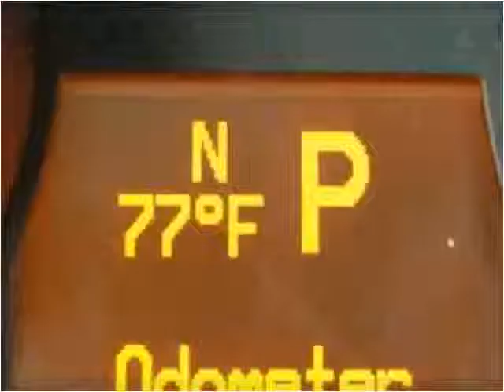2009 Saturn VUE Green Line Hybrid Used Cars Hialeah FL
This 2009 Saturn VUE Green Line Hybrid is available from The Car Shack .